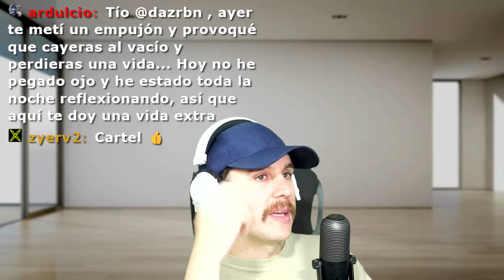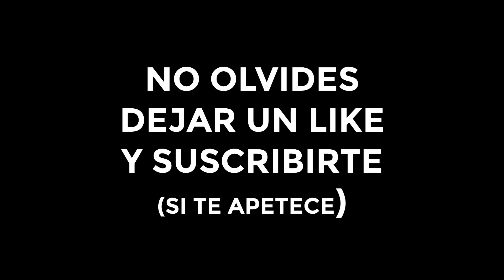Super Mario 64 Pero el Chat Me Trollea 3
Siguen las trolleadas (muy troll).